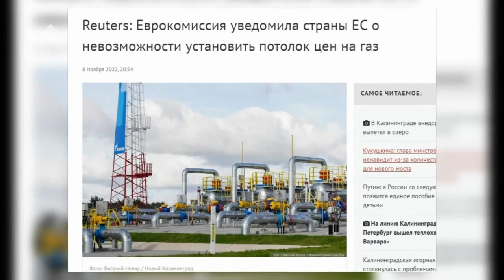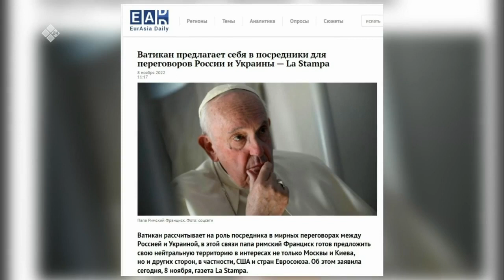«Сэмсэ тыл» (09.11.22)